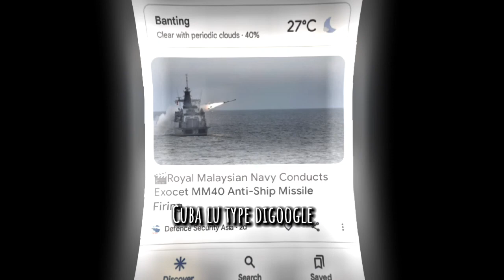Lihat ini malaysia royalnavy ship fypシ゚